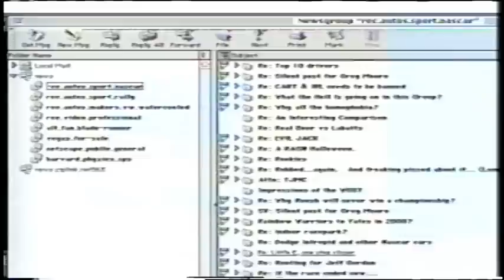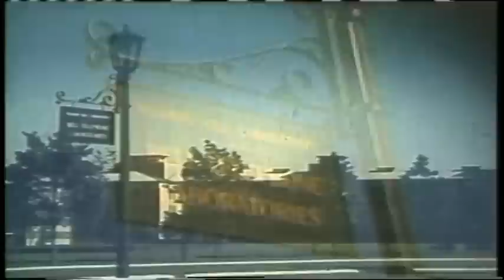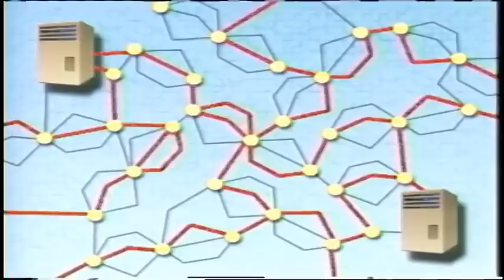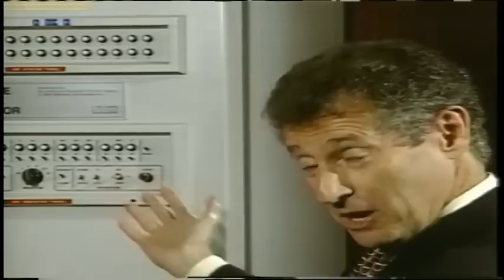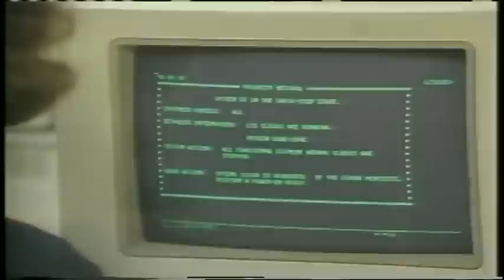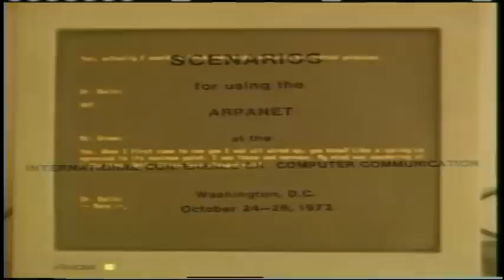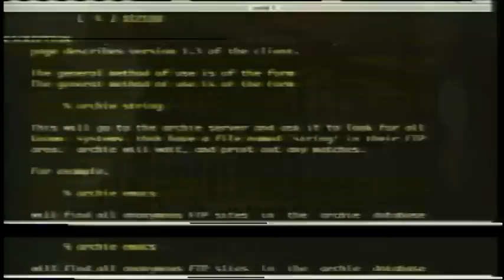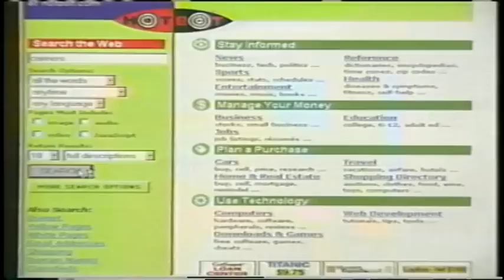History Channel The Invention of the Internet